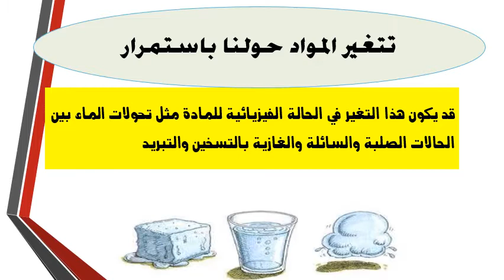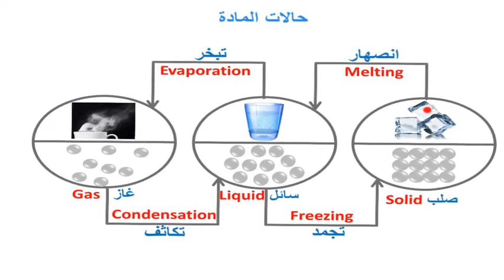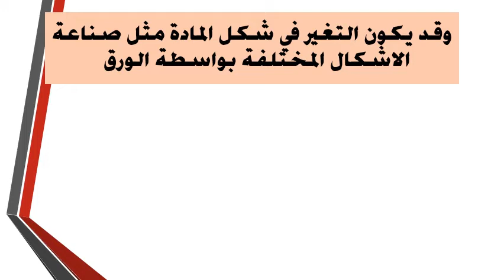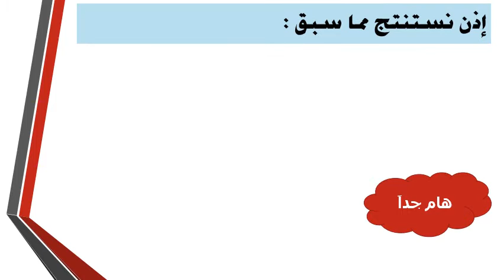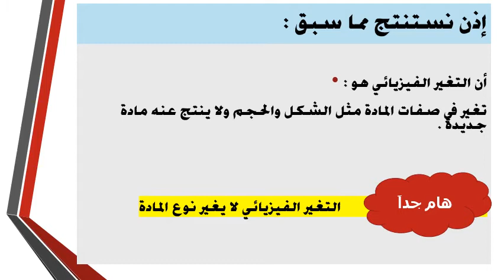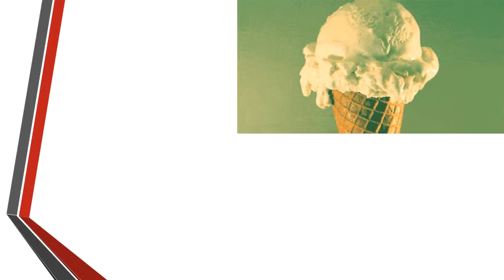الدرس 5 للصف 6 التغيرات الفيزيائية